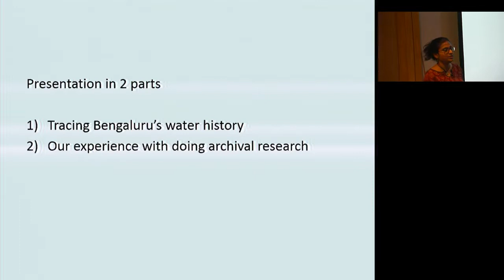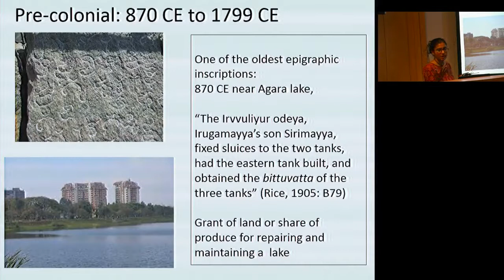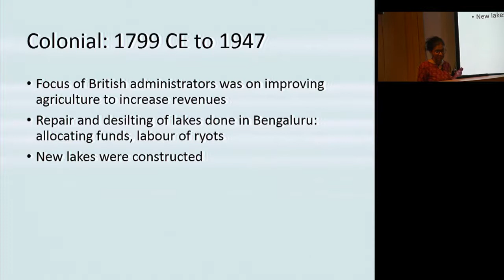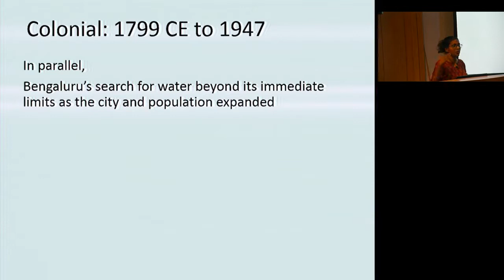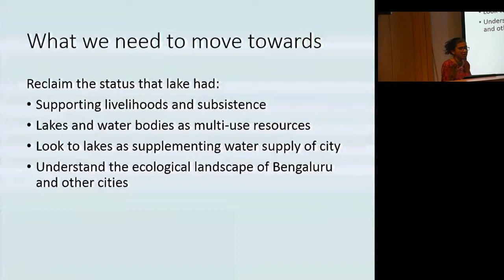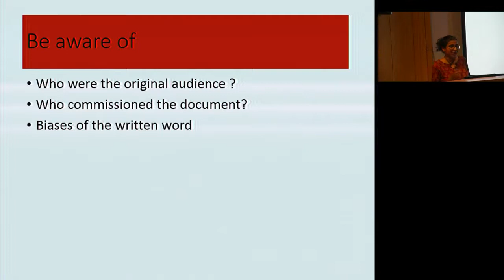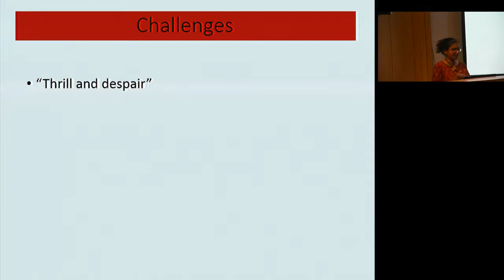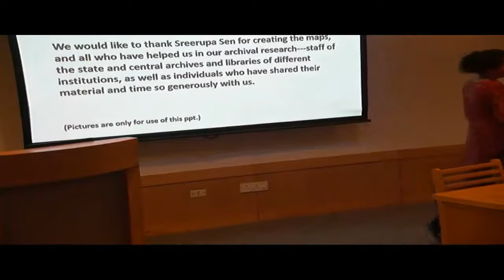Tracing Bengaluru’s water history: Understanding the past for a sustainable future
This was a talk conducted by Seema Mundoli of the Azim Premji Foundation as part of the NCBS Archives Public Lecture Series.

"What can history reveal about the contemporary ecological landscape of a city? It is this question that led us to examine archives, to document the transformation of nature in the city of Bengaluru. One of the areas of interest was to understand how Bengaluru sustained and grew in the absence of a major water source such as a perennial river. Archival sources reveal an interconnected chain of man-made lakes and associated water bodies such as tanks and wells that have contributed to the domestic and agricultural needs of the city since historical times. These lakes were integral to the cultural and social lives of the local communities who managed and preserved the water bodies as urban commons. However, lakes today in Bengaluru make the headlines as polluted, frothing and burning water bodies. How did this transformation come about? Our archival research traces the events and narratives that led to devaluing of local water sources in the city resulting in their conversion and degradation using the examples of specific lakes in Bengaluru.

The task was initially daunting, as we were not trained historians. We were also faced with other mundane challenges: everyday difficulties of finding what was held in the repositories, and of accessing these archives and files. Several years on, our treasure hunt for archival material continues to be a rewarding experience. Through the process of collecting archival material, by analyzing the data and incorporating a historical perspective into our research and outreach, we hope to engage meaningfully with contemporary challenges of Indian cities today, by engaging with different stakeholders. There needs to be a recognition that the water problems of Bengaluru, both flooding and water scarcity that impact city’s resilience, stem from a disregard for the historical ecological landscape of the city. Sustainability relates to the endurance of ecological systems, and an understanding of the inter-linked social and ecological histories is imperative in building sustainable systems for the future."